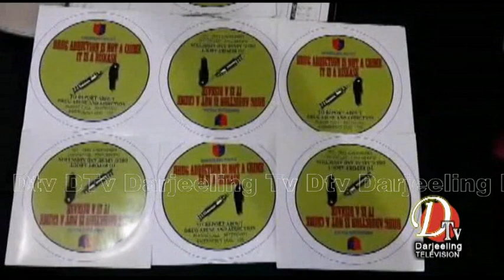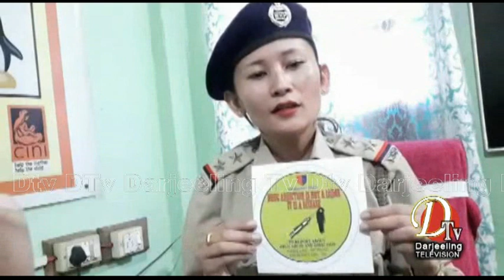ड्रग्स सेवन अपराध होइन, यो एउटा रोग हो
Darjeeling  News  Dtv Darjeeling  Top Stories 15th October 2019 part  13